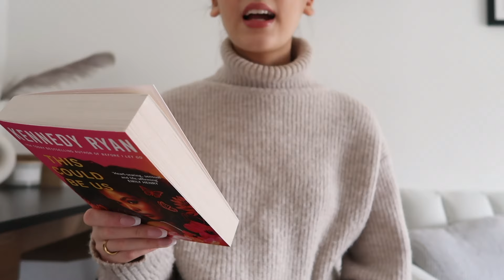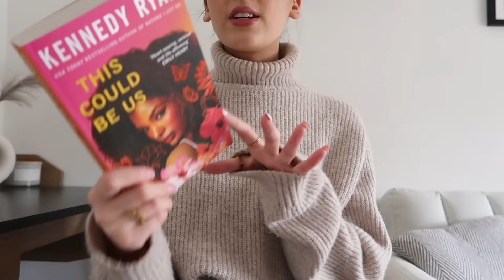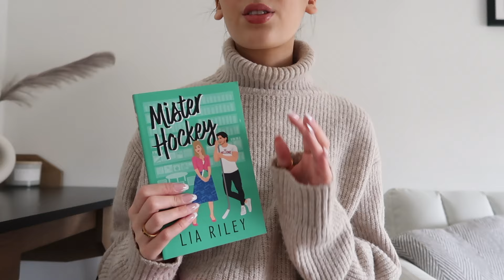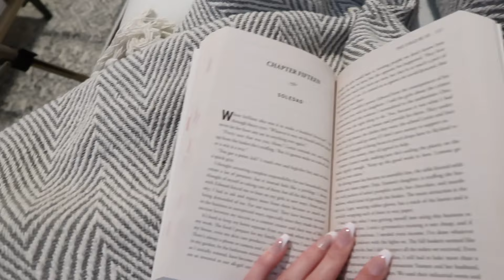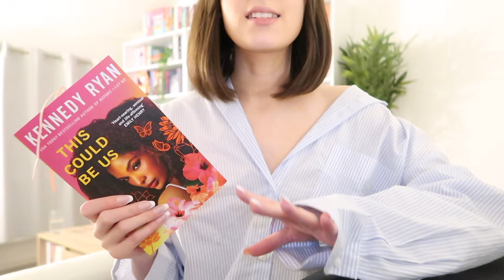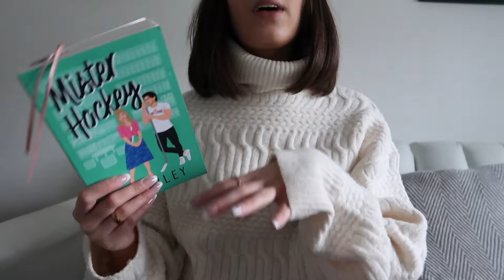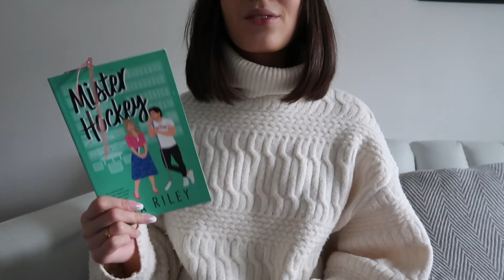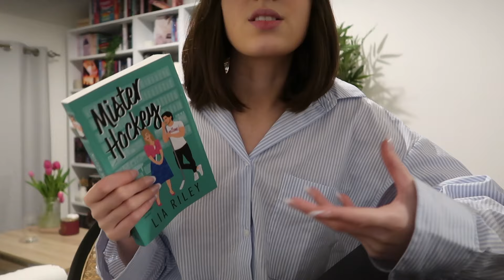Reading The Highest VS Lowest Rated Book On My TBR Vlog 📖🤍✨